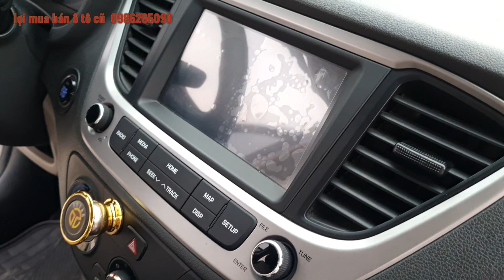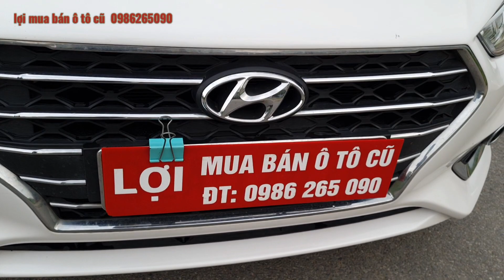cắt lỗ cũng bán .huynhdai accent .2019 .số sàn bản đủ .LH 0986265090